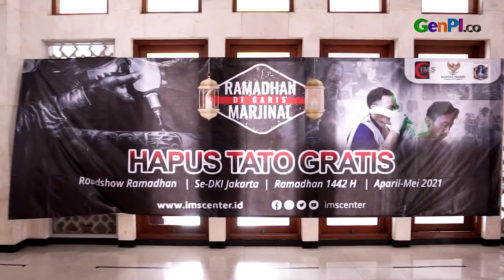Cerita Haru Hapus Tato, Rasanya Menyesal Sampai Ubun-ubun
Baznas dan Pemprov DKI Jakarta menggelar hapus tato. Kabar bahagianya, gelaran ini diselenggarakan secara gratis. Program ini digelar hingga 5 Mei 2021.

JANGAN LUPA INSTAL APLIKASI GENPI.CO :
APPSTORE: